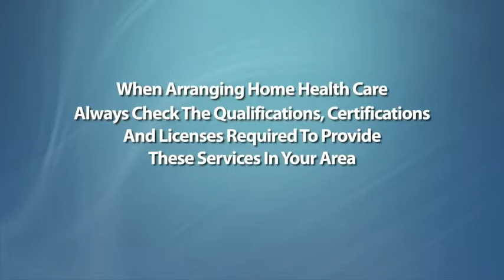Dallas Texas | The Best Home Health Care Provider in Dallas Texas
Apartments Rent Rebate can help you find Dallas TX Apartments. We are a FREE Apartment Locating Service that helps you with ALL your rental needs. Apartments, Town Homes, Lofts, Short Term Rentals, Furnished Rentals, Senior Citizen Apartments, Second chance Apartments, Section 8 Apartments, Corporate Rentals and Pet Friendly Apartments.